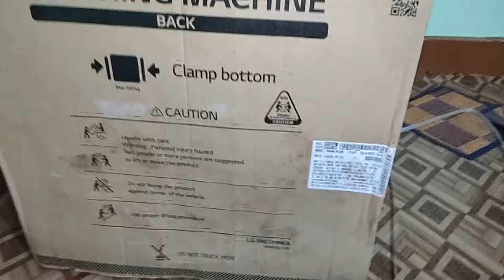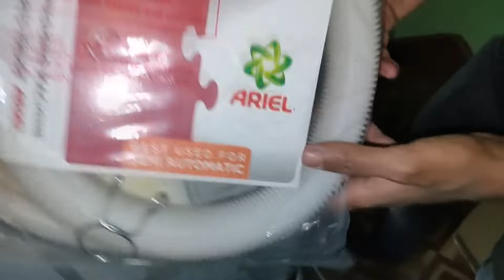Unboxing LG-Washing Machines P8030SGAZ, Dark Grey, 8kg Semi-Automatic Top Loading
LG-Washing Machines,  8.0 kg 5 Star Semi-Automatic Top Loading Washing Machine
Wash 8.0kg and Spin 6.0kg, , Rust Free Body, Roller Jet Pulsator, Wind Jet Dry, Color : Dark Gray